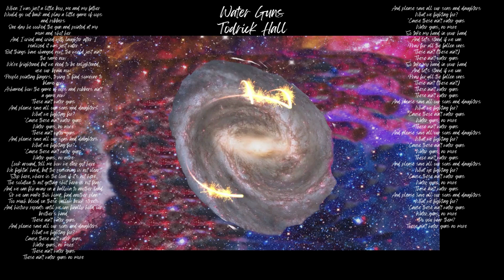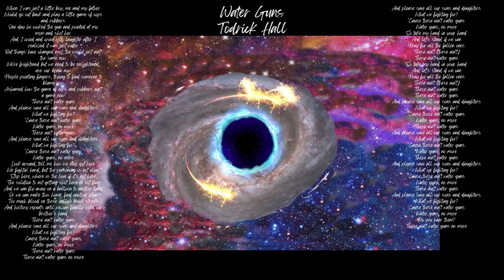09 - Tree of Life Wisdom point Soul Star Chakra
This is the 9th song on a Tree of Life playlist. It is associated with the Wisdom point. It is in the upper realm Soul Star chakra . It is associated with the Archangel Raziel.
It is in alignment of the with the Sacral chakra and the Eternity\Victory point which has 2 Archangels associated with it, Haniel (Eternity) and Uriel (Victory).